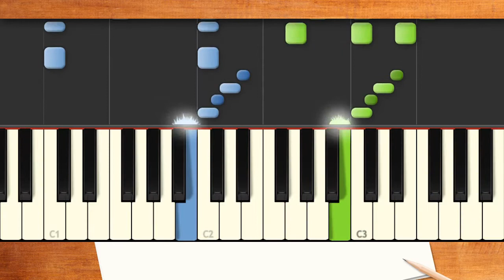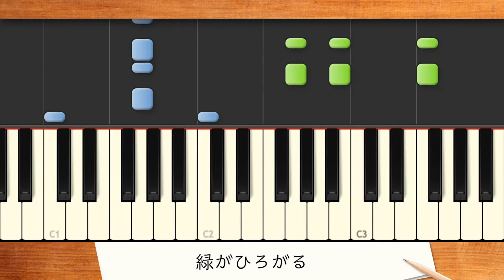歌詞付き! みんなのうた『グリーン グリーン('67.5)』／杉並児童合唱団【ピアノ弾き語り(伴奏)】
うた／杉並児童合唱団　作詞／片岡 輝　作曲／B.McGuire、R.Sparks　編曲／小林昭宏
NHKみんなのうた2021年4･5月の再放送曲(発掘プロジェクト)。緑の美しさ、パパとの思い出♪明るいメロディに少し物悲しい歌詞が印象的♪グリーングリーン♪青空には小鳥が歌い♪グリーングリーン♪丘の上にはララ緑がもえる♪